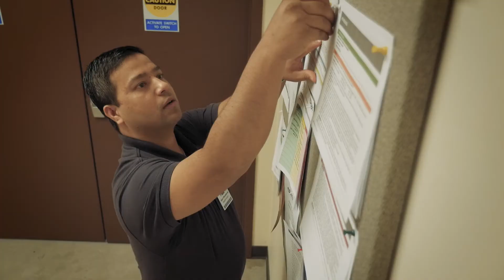We are Altru: Working Together